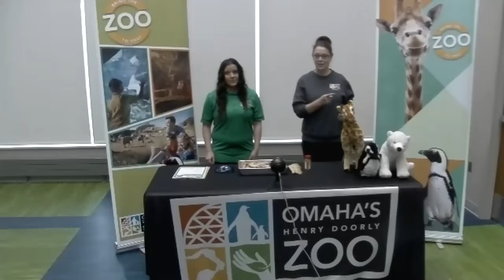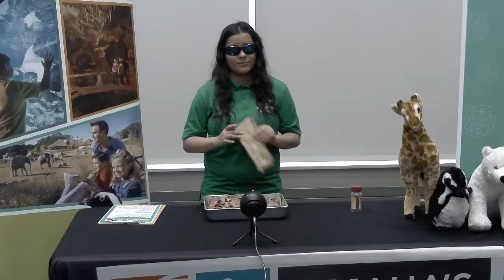Virtual Learning - Chinchillas at Omaha's Henry Doorly Zoo and Aquarium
While some of you may recognize chinchillas as pets, did you know? They are actually an endangered species!